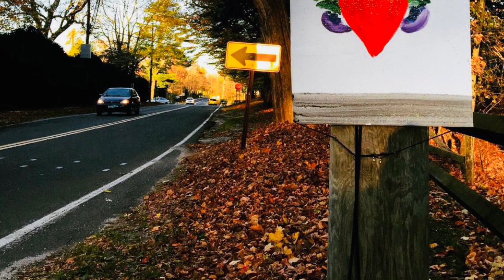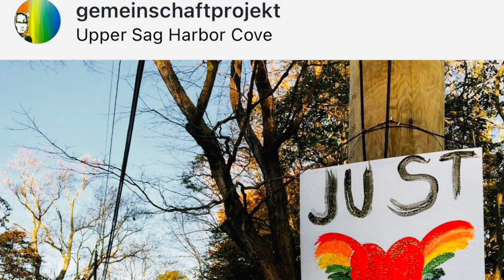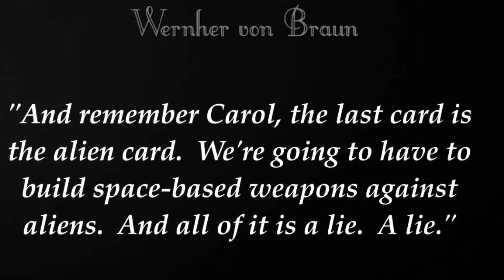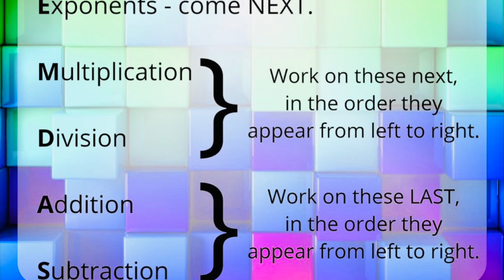Napoleon and Women in Portuguese, 921-957.